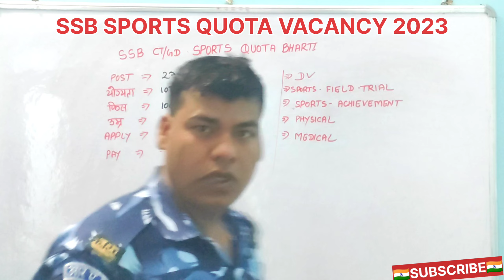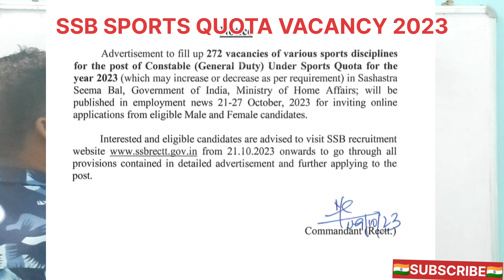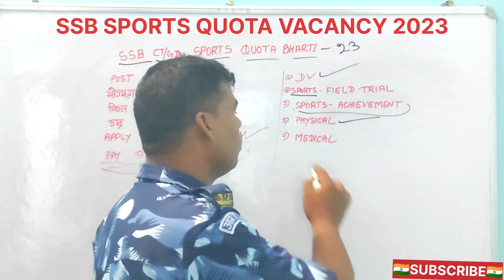SSB SPORTS QUOTA VACANCY 2023 | ssb sports new vacancy | सशस्त्र सीमा बल खेल कोटा की भर्ती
your queries👇👨‍💻